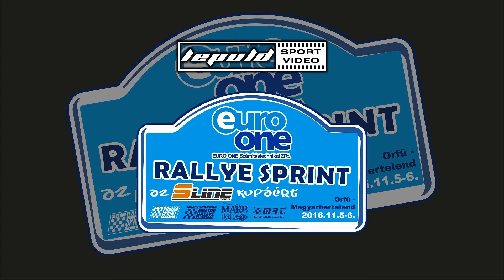Tóth-Dubovay Suzuki Swift Euro One Bajnokavató 2016.-Lepold Sportvideo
Tóth Zoltán és Dubovay Angelika versenyzői filmje,a 2016-os Euro One Bajnokavatóról. 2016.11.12.